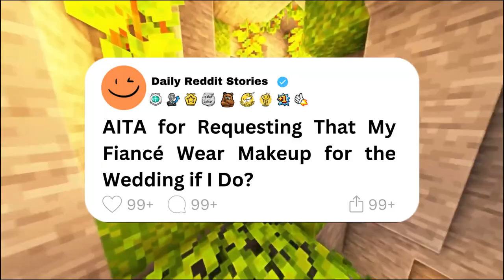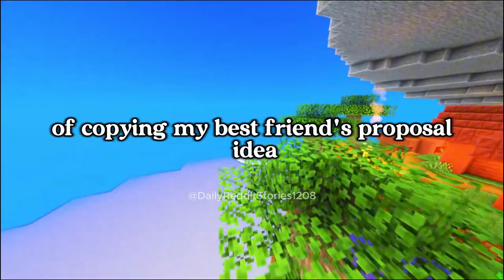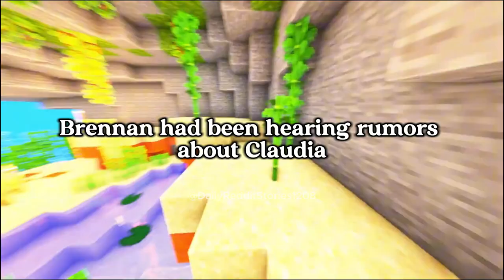[Full story] AITA for Requesting That My Fiancé Wear Makeup for the Wedding if I Do?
00:00 - Intro
00:07 - [Full story] AITA for Requesting That My Fiancé Wear Makeup for the Wedding if I Do?
02:19 - [Full story] AITA for Accusing My Fiancé of Copying My Best Friend's Proposal Idea?
05:28 - [Full story] AITA for Not Providing a Strong Job Reference for My Highly Qualified Sister (30F)?